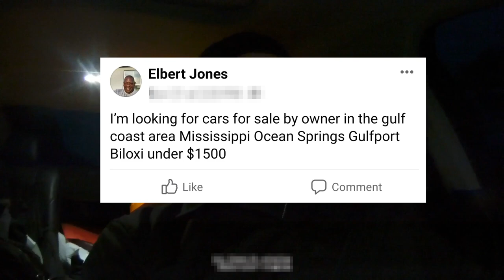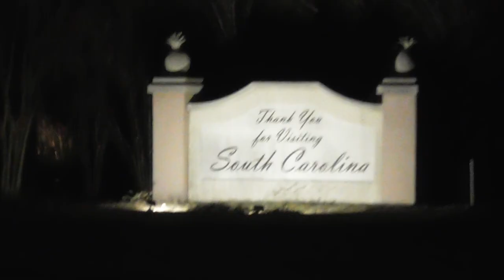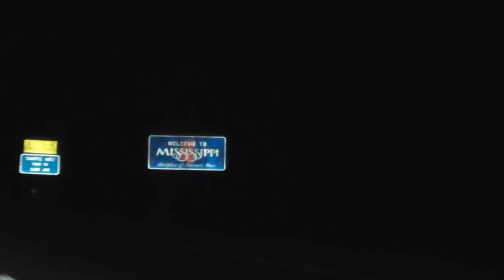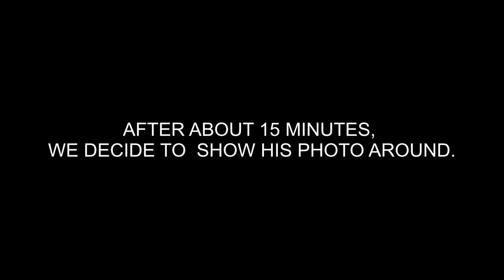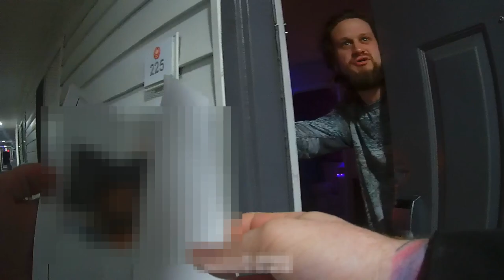Bounty Hunter Road Trip: Episode 10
Bounty Hunters capture fugitive 3 states away!!!